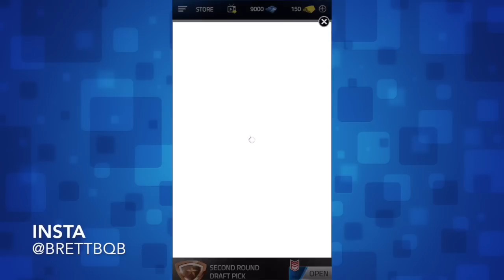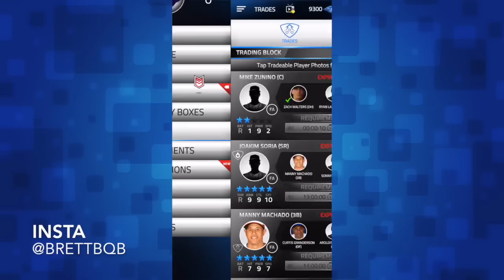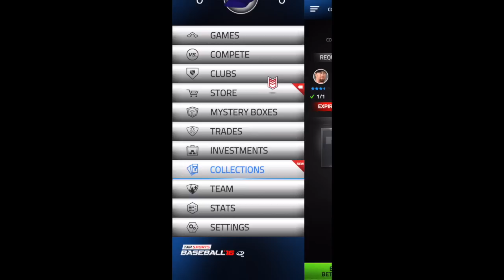TAP SPORTS BASEBALL 2016 | GETTING STARTED EPISODE #1